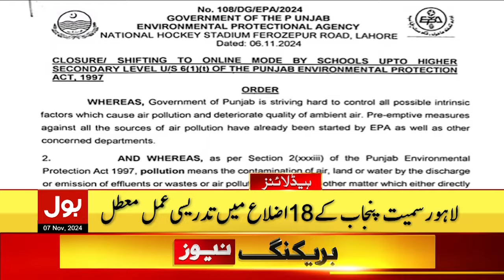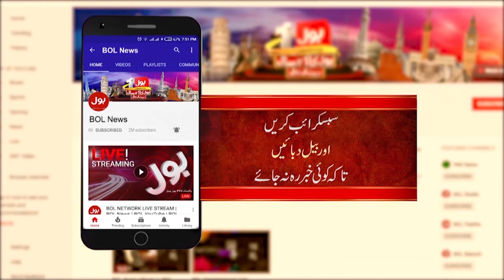Joe Biden Invites Donald Trump In White House | BOL News Headlines At 11 AM | US Election 2024